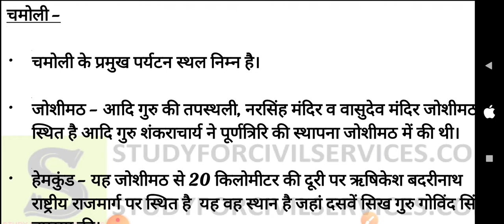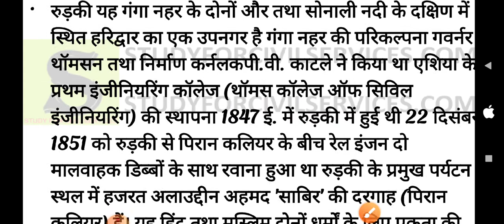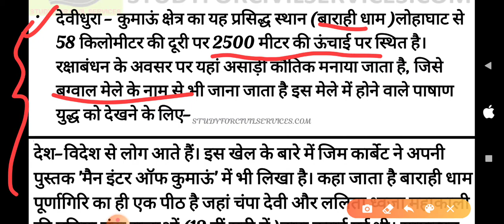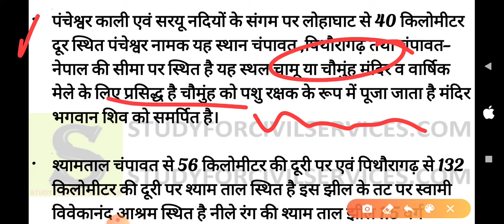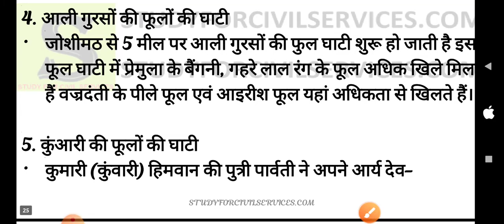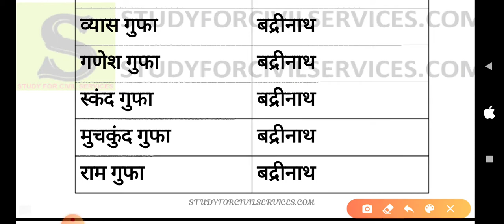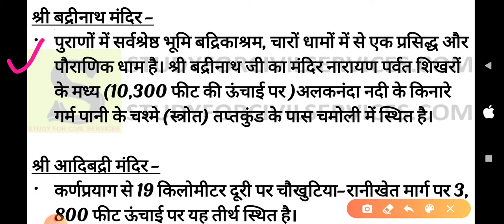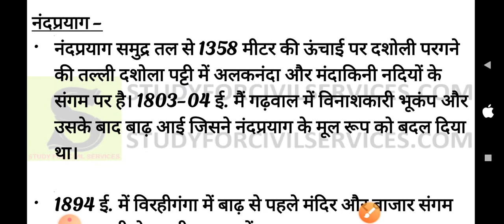उत्तराखंड संपूर्ण सामान्य ज्ञान कोर्स uttarakhand general knowledge gk ukpsc uksssc acf pcs ro #23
उत्तराखंड संपूर्ण सामान्य ज्ञान कोर्स part  23 पर्यटन एवम धाम

(uttarakhand  complete general knowledge  uttarakhand gk  live online class awareness studies crash course in hindi for all uttarakhand competitive government exams like ukpsc uksssc ssc ro pcs aro lower pcs acf police upper pcs samiksha adhikari  groupd a b c d etc with uttarakhand general knowledge questions and answers in hindi  , uttarakhand general knowledge ke question  )

Full playlist of uttarakhand general knowledge awareness studies gk gs ga by study for civil services =

1. उत्तराखंड एक दृष्टि में
2. प्राचीन एवं मध्यकालीन उत्तराखंड
3. उत्तराखंड का आधुनिक इतिहास
4. उत्तराखंड की कला एवं संस्कृति
5. उत्तराखंड का भौगोलिक परिदृश्य
6. उत्तराखंड का अपवाह तंत्र
7. उत्तराखंड की जलवायु एवं मृदा
8. उत्तराखंड में कृषि सिंचाई एवं पशुपालन
9. उत्तराखंड में ताल झीलें एवं हिम्मत
10. उत्तराखंड में वन एवं वन आंदोलन
11. उत्तराखंड में प्राकृतिक आपदाएं
12. उत्तराखंड की राजनीतिक एवं प्रशासनिक संरचना
13. उत्तराखंड में खनिज एवं ऊर्जा संसाधन
14. उत्तराखंड में उद्योग एवं औद्योगिक संरचना
15. उत्तराखंड में परिवहन एवं जनसंचार
16. उत्तराखंड जनांकिकी
17. उत्तराखंड की अनुसूचित जाति एवं जनजाति

Uttarakhand State GK
 Tourism,
 Industries,
Agriculture & Geography Information
 Symbols of Uttarakhand
Etymology
History
Geography
Demographics
Government and politics
Subdivisions
Culture
Economy
Flora and fauna
Transport
Tourism
Education
Sports
PERSON
census  2011

1. studyforcivilservices free telegram channels
3. join_paid_grp_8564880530_or_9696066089 ( only calling numbers = 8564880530 or 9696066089 )
8. ADMIN & founder  = GYAN PRAKASH MISHRA